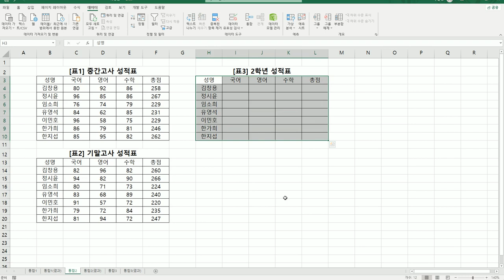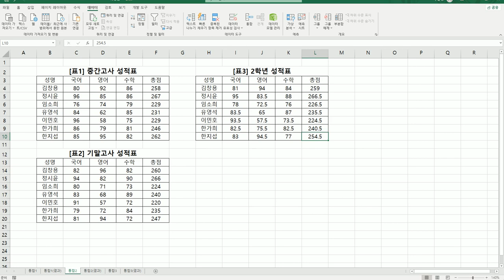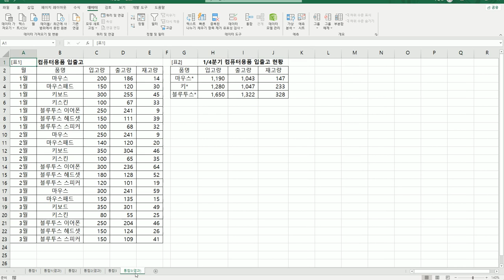[컴활2급실기] 0122 통합